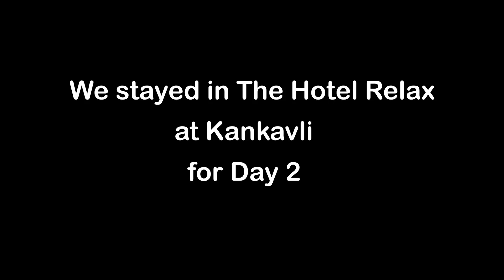Day 2 | Tilari Dam, Bambarde Ghat | Maharashtra Series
The Entire Tilari Nagar is out of the world, trust me the video is not making the justice to the views we had there.

I took following route to reach Kankavli,
Tilari Dam - Dodamarg - Banda - Oros - Kankavli.

We had a decent stay experience in The Hotel Deluxe. The entire stretch was total fun, it was dark, there were huge rains, and we were totally exhausted with hell load of memories.

Cheers
GN